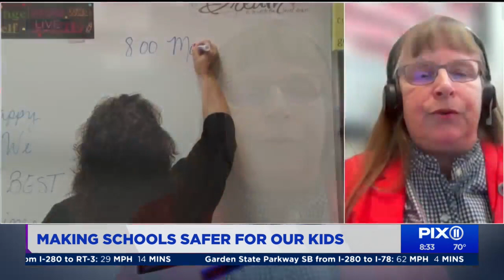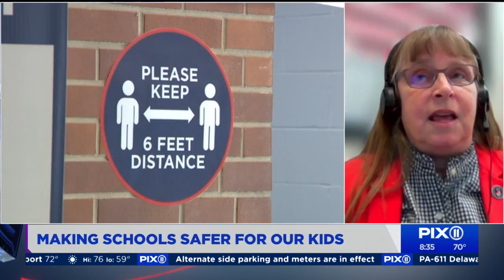How New Jersey is making schools safer for kids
Laurie Doran, director of the New Jersey Office of Homeland Security and Preparedness, joined PIX11 Morning News to talk about the state's plans in ensuring the safety of students.